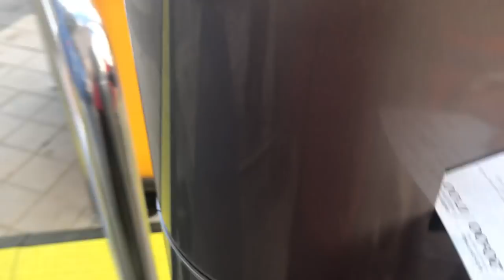Perú vs Francia: Así vivimos nuestro segundo partido mundialista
¡Así vivimos el Perú - Francia!
🔥 Resultado triste por la eliminación, este equipo daba para más pero no hay nada que reprochar, dejaron todo.
🔥 Fuimos nuevamente locales. Nuestro himno y el "Contigo Perú" sonaron una vez más en Rusia. Los medios internacionales ya nos reconocen como la mejor hinchada del Mundial.
 🔥 Este martes dejaremos todo en la despedida de nuestra selección ante Australia. ¡Arriba Perú!